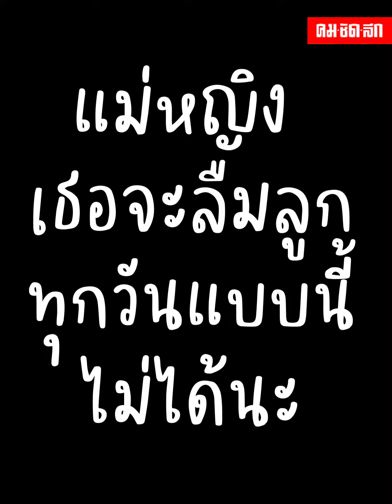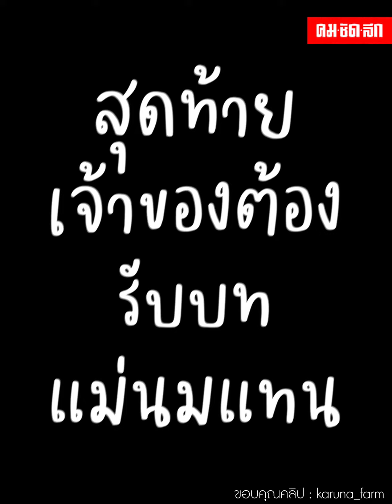"มีแม่เมื่อพร้อม" เอ็นดูเจ้าควายลืมว่าตัวเองมีลูก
ไปดูความโก๊ะของควายสมัยใหม่ ในการเป็นคุณแม่มือใหม่ ที่เช้ามานางจะมักทำตัวปกติ คือการออกจากคอกไปเล่นน้ำหากินหญ้ากลางทุ่ง โดยลืมว่าตัวเองนั้นมีลูกน้อย